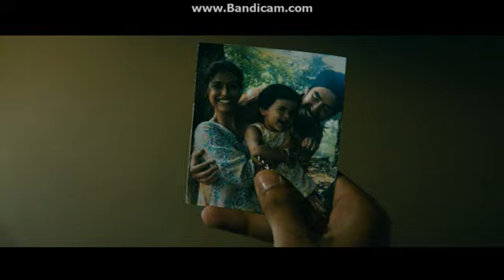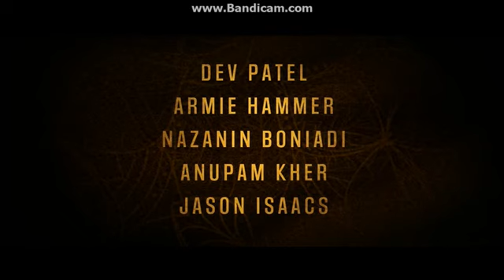Opening To Arctic 2019 DVD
NO COPYRIGHT INFRINGMENT INTENDED! Here's The Order:
1.Universal Logo
2.Hotel Mumbai Trailer
3.Teen Spirit Trailer
4.Serenity Trailer
5.Fighting With My Family Trailer
6.DVD Menu
7.FBI Anti-Piracy Warning Screens
8.MPAA Rating Screen
9.Universal Logo
10.Bleecker Street Logo
11.Armory Films Logo